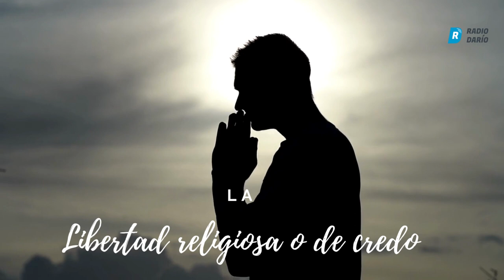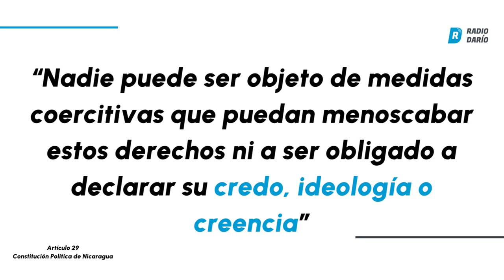La Libertad de Religión no es delito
Como nicaragüenses exigimos el respeto a nuestros derechos, el cese de la represión a la iglesia católica, porque ser cristiano no es un delito.